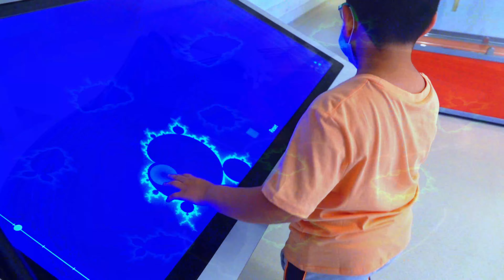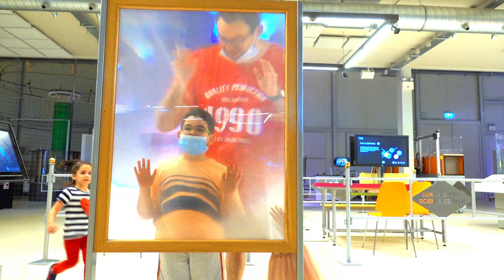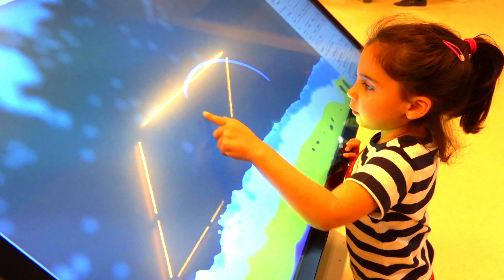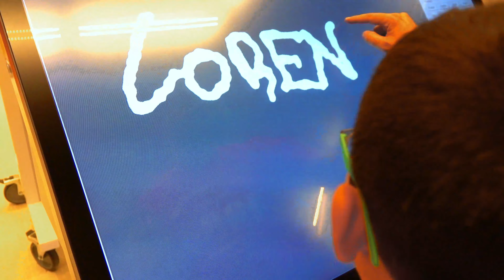Lorenzo & Martina have fun at Science Center 💡 🧲 🧪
Lorenzo, Martina and all the family go to the Luxembourg Science Center and have fun there.

The fun begins before the entrance, where they all try to lift a car by pulling on a rope.
After the entrance, a series of fun activities begin, Dad begins to lift Chiara and Lorenzo with a pulley and after Lorenzo lifts Martina.
The next game is balls that rise in the air thanks to pipes that blow an air jet and so on.
Lorenzo, Martina, and the whole family enjoy exploring all the scientific activities that the center offers.